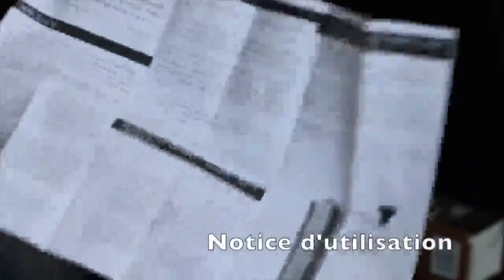Main Moulins à Café,Rixow Manuel Finesse Coffee Mill Réglable et 30g Poudre de Café Rendement